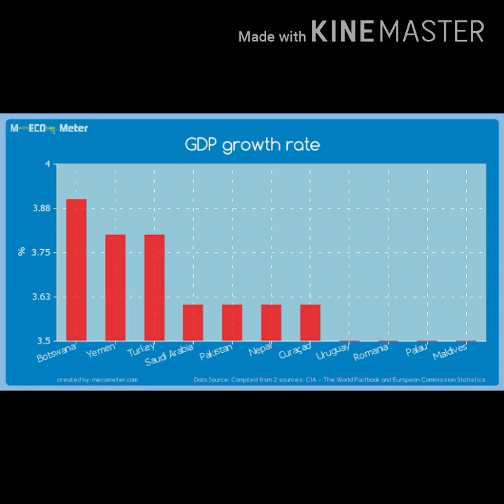भारत चाइना नेपाल कूटनीतिक रिश्ते! चाइना लद्दाख में परास्त! नेपाल बना चाइना की कठपुतली!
सभी दोस्तों का दिल से धन्यवाद्!

वर्तमान समय की अन्तर्राष्ट्रीय परिस्थितियों के अन्तर्गत चाइना और नेपाल से भारत की कूटनीति!

नेपाल बना चाइना की कठपुतली! चाइना लद्दाख में इंडियन आर्मी के आगे पस्त!

सोनू सूद बना मजदूरों का मसीहा!

We requisite A Team from Jaipur Rajasthan

Keep watching Know Well Guru 🙏🙏😊👍

Arvind (Know Well Guru)